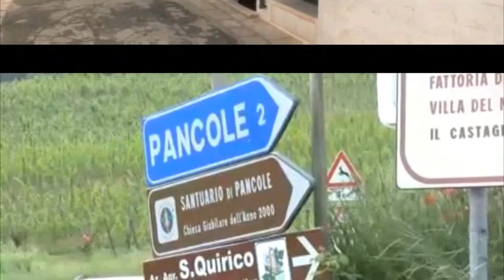Italian wine - Blindsided - Dj Brad H